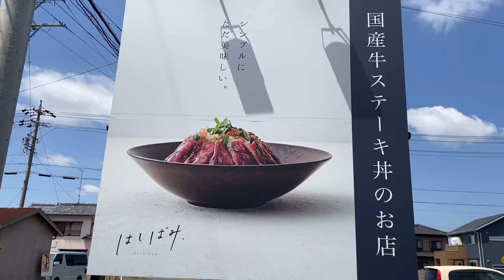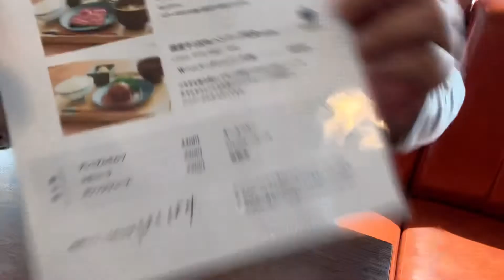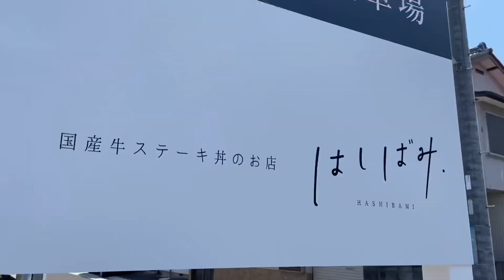【はしばみ】 国産牛ステーキ丼のお店 行列もすごかった！